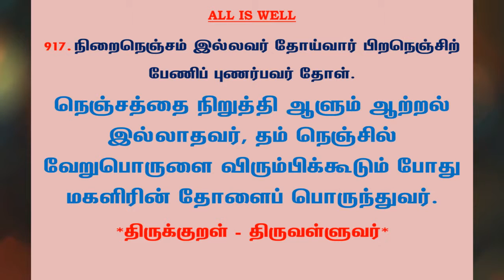#1070 | தினம் ஒரு திருக்குறள் - குறள் 917 | Kural 917 - Daily One Thirukkural